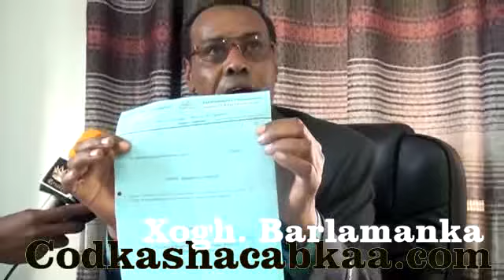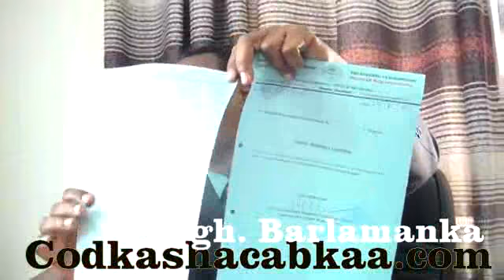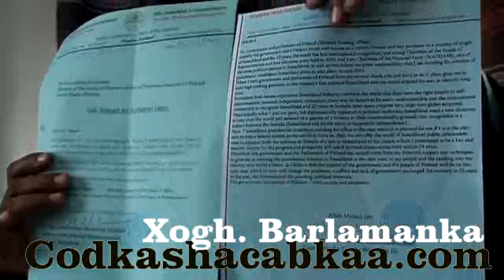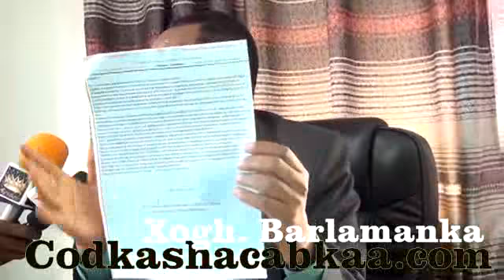Been abuurkii waraaqda baarlamanka ee Cirro